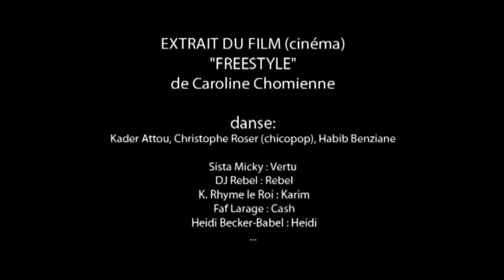EXTRAIT DANSE DU FILM FREESTYLE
EXTRAIT DANSE DU FILM "FREESTYLE" DE CAROLINE CHOMIENNE
TOURNEE EN 1999 ET SORTIE EN 2002.
FICHE ARTISTIQUE :

Sista Micky : Vertu
 DJ Rebel : Rebel
 K. Rhyme le Roi : Karim
 Faf Larage : Cash
 Heidi Becker-Babel : Heidi
 Linda Tortosa : Mina

Danseurs/Chorégraphe
Kader Attou (CIE ACCRORA), Christophe Roser AKA Chicopop (CIE MAGIC ELECTRO), Habib Benziane

FICHE TECHNIQUE :

Réalisation : Caroline Chomienne
 Scénario : Caroline Chomienne, Ghassan Salhab
 Image : Nara Keo Kosal
 Son : Francis Bonfanti
 Décors : Sylvie Deldon
 Montage : Dominique Barbier
 Direction de production : Ahmat Mahamat
 Chargée de production : Karine Minghetti
 Musique originale : Faf Larage, scratches DJ Rebel
 Chanson « Le dernier souffle » : Phonkneg's